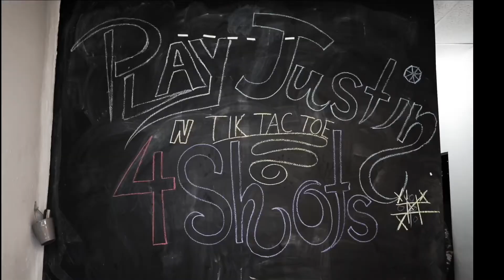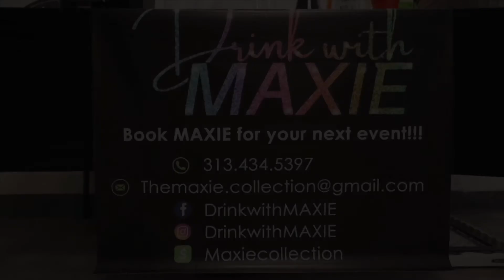Justin’s 31st G Day Party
Catching good times through the lens is a must through city films. Book birthday parties through City Films as well.
Music is not mines. For promotional use only.
Not my copyrights.